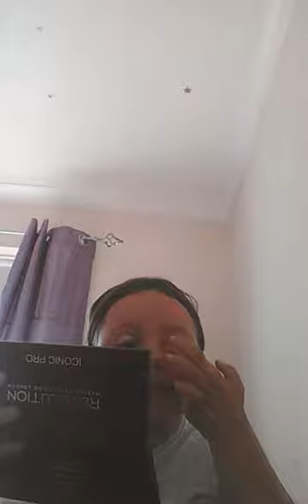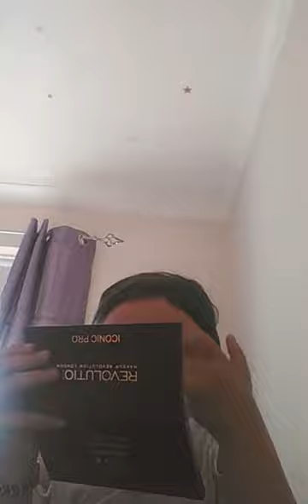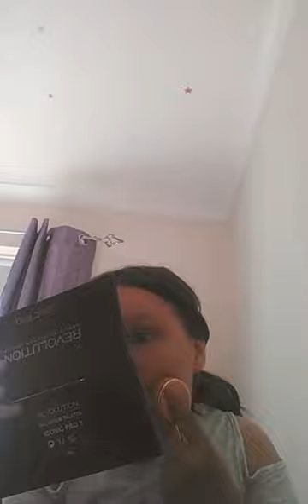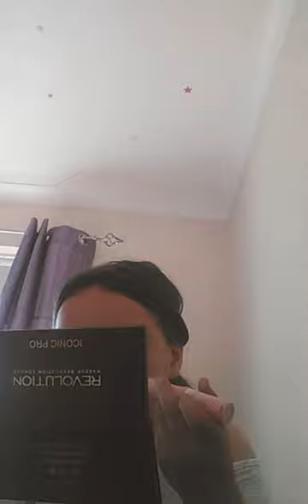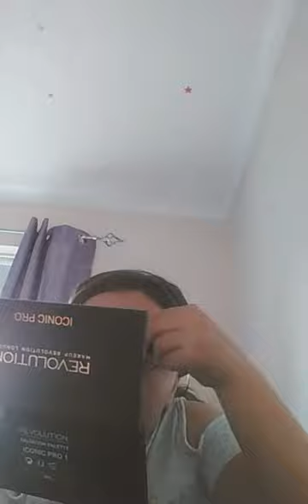Glam(ish) makeup look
This is my kind of  glam makeup look